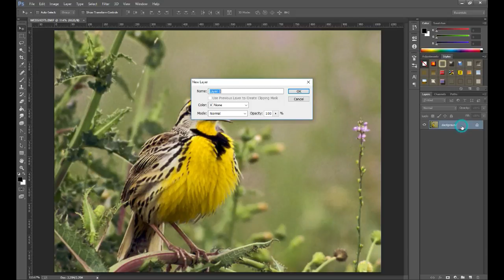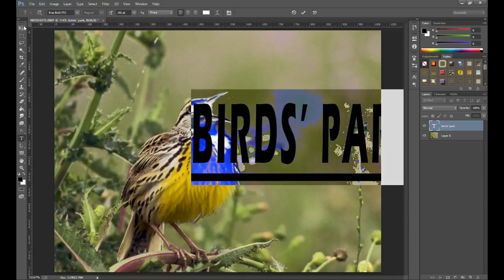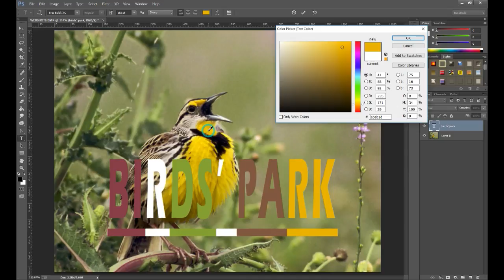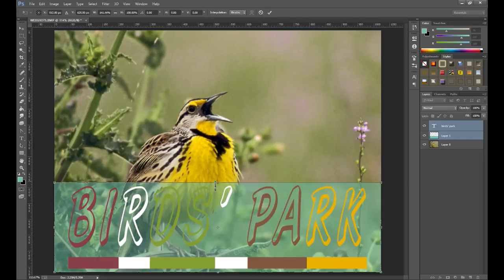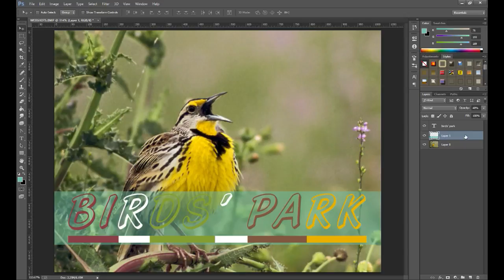Photoshop tutorials | How To Choose Text Colors From background Images In Photoshop |PHOTORIALS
PHOTORIALS has started a very new category and playlist of new videos of tools understanding especially for those who want to learn photoshop properly from scratch to advance level .
In this category the videos of different tool understanding will be uploaded where you will learn the uses of it and after watching and learning tools videos you can watch our advance effects and that will be very helpful for you...

Share and
Comment about the videos

we will be happy to hear from you, if you want to learn some special effects or some basic tools you can ask us and we will make videos accordingly soon.